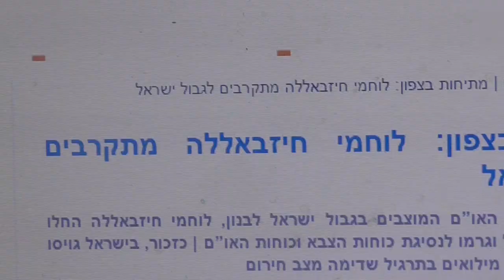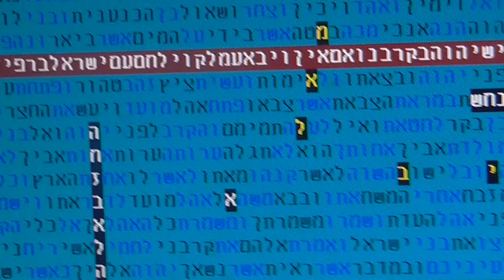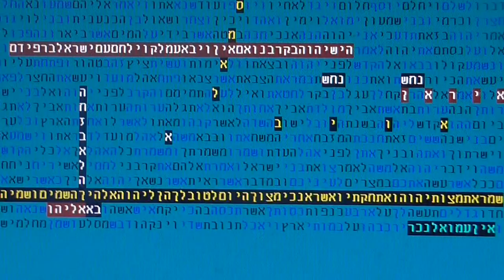חיזבאללה איראן עמלק בקודים בתורה גלזרסון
חיזבאללה איראן עמלק בקודים בתורה